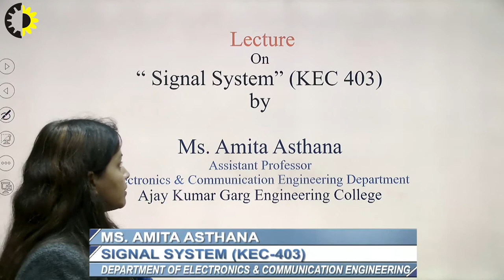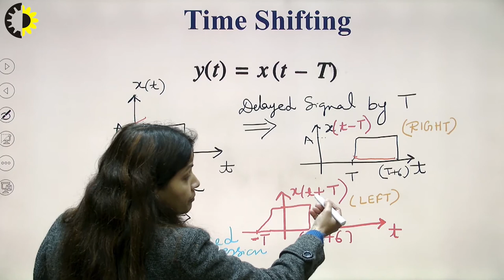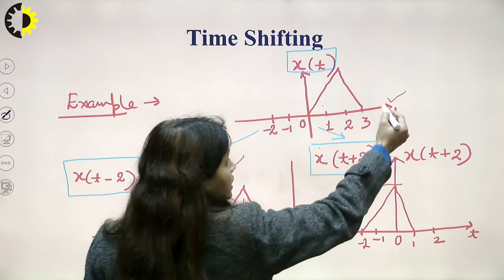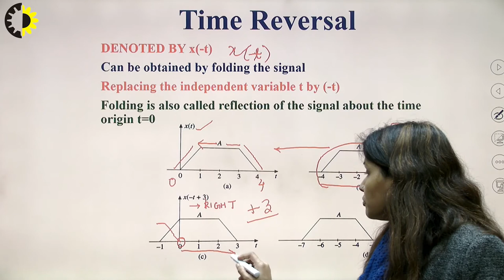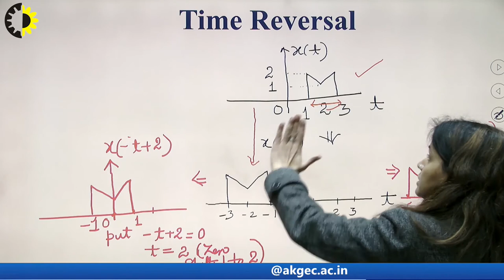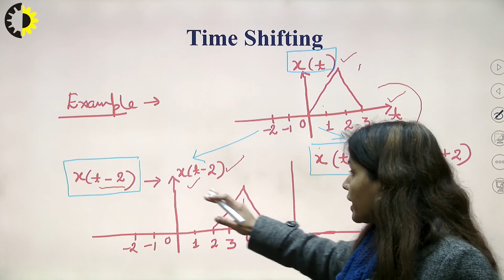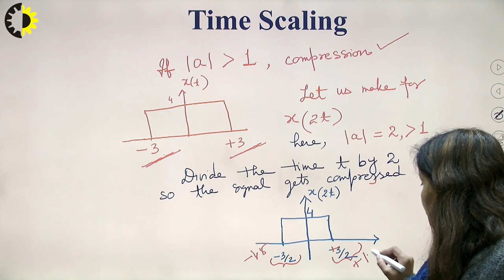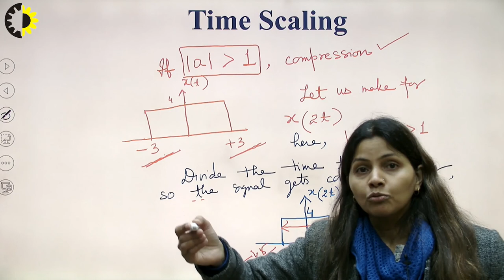SIGNAL SYSTEM LECTURE 02 ''Basic Operations on Signals'' By Ms. Amita Asthana, AKGEC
In this video basic operations on signals have been explained related to time. Few numerical have been discussed related to time shifting of signals. The concept of time scaling has also been explained through numerical and with help of diagrams. The time reversal of signals has been explained.